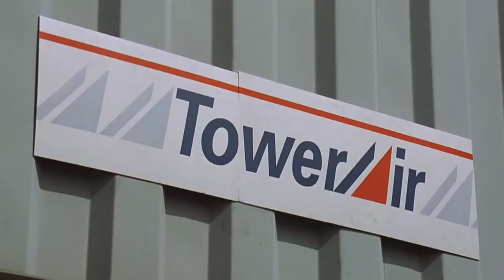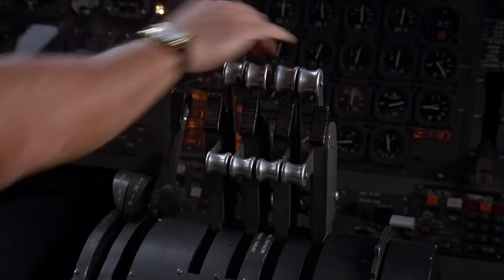Chase the plane scene | Liar Liar Movie | Stop the plane by a shoe.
Chase the plane scene | Liar Liar Movie | Stop the plane by a shoe. Liar Liar the movie